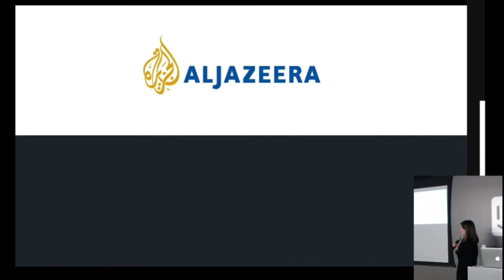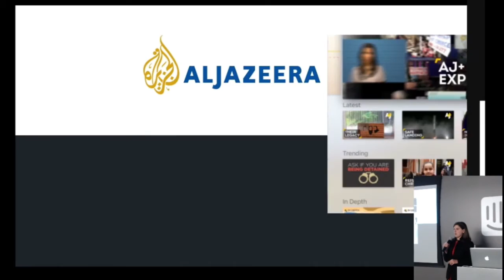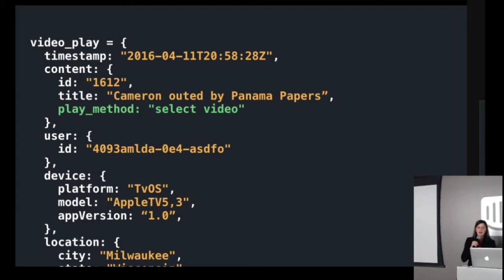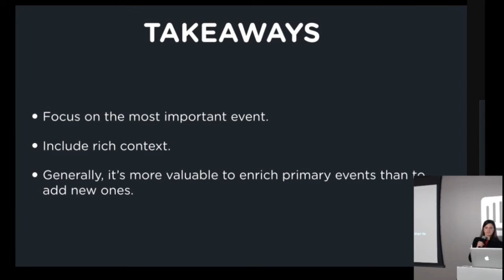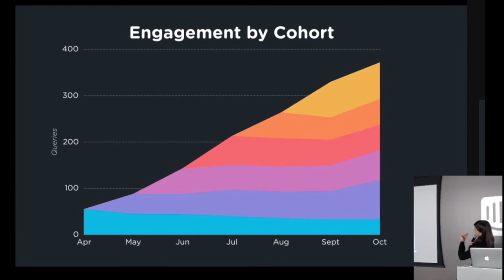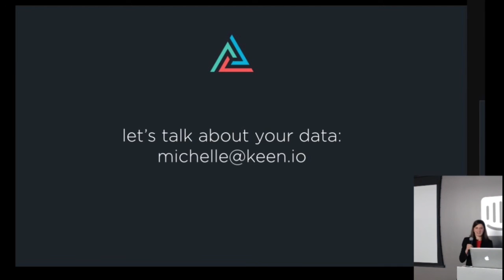Beautiful data: A showcase of highly effective data models – Michelle Wetzler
Michelle is Chief Data Scientist at Keen IO. She was the first non-founder to join the custom-analytics platform company, where she spends most of her time helping customers use the Keen IO API to accelerate their business with data - how to model it, collect it, analyze it, and share it. Prior to joining Keen IO, Michelle spent almost 6 years as a management consultant at Accenture, implementing enterprise level technology systems at Fortune 100 companies.